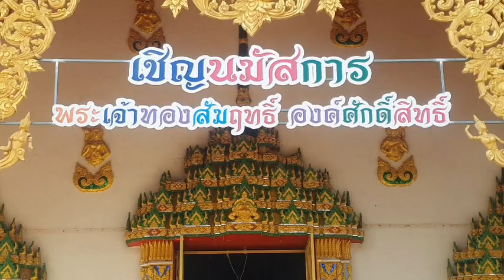พะเยา แปลก!พระพุทธรูปสัมฤทธิ์ โบราณ องค์เดียวมี 3 ศิลป 3 สิงห์ อายุกว่า500ปี 1เดียวล้านนา